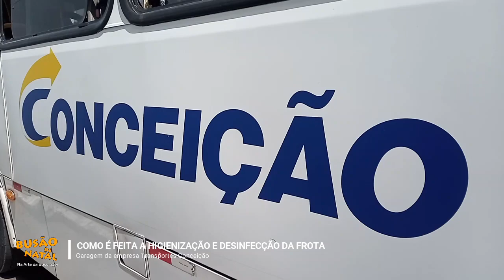Como é feita a higienização e desinfecção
A empresa Transportes Nossa Senhora da Conceição desde o início da pandemia, vem reforçando sua limpeza e higienização de sua frota. Vale ressaltar que a empresa foi uma das primeiras do sistema urbano de passageiros a disponibilizar em sua frota álcool em gel para usuários e funcionários.

Na última Quarta-feira (31/03), o site do Busão de Natal foi conferir de perto como está sendo realizado o reforço na higienização da frota, depois de Um ano de pandemia. E o que vimos foi o melhoramento da higienização, principalmente quando o assunto é desinfecção.

Fazendo uso de produto hospitalar, Dois funcionários devidamente protegidos com EPIs (Equipamento de Proteção Individual) fazem a diluição desse produto com água e com um equipamento profissional de borrifa.

A solução não é tóxica, nem irritante e quase não se percebesse o cheiro. Mas a cada viagem, esses profissionais da limpeza sobem no veículo e fazem a desinfecção do veículo que logo sai para uma nova viagem.

Quem sobe no ônibus nem percebe, mas o veículo está devidamente desinfectado e pronto para uma nova viagem.

Já para os ônibus que ficam um pouco mais de tempo parado, eles são lavados externamente. Nos poucos minutos que passamos na garagem, podemos perceber a lavagem de Dois ônibus na máquina. Além de usar esse equipamento, os profissionais da limpeza realizam a limpeza de forma manual para garantir maior eficiência na limpeza onde as escovas da máquina não conseguem alcançar certas partes da carroceria, como a traseira e partes próximo dos braços dos retrovisores.

Em momentos de pandemia, a Transportes Nossa Senhora da Conceição tem se saído muito bem quando o assunto é biossegurança. E vê de perto a dedicação de cada funcionário em prol desta segurança ao combate do Coronavírus é algo a ser compartilhado para mais empresas possam seguir esse exemplo.